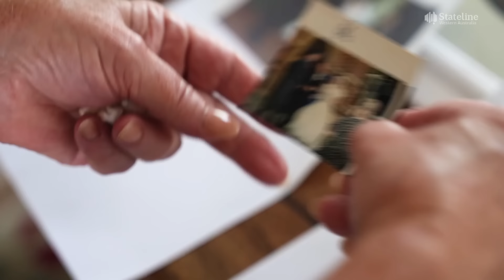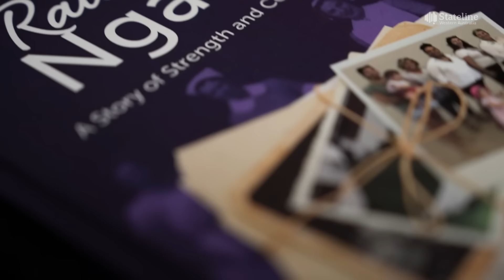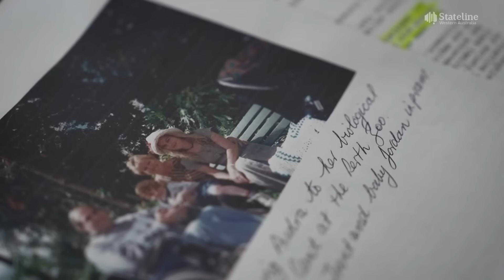Marilyn's baby was ripped from her at birth, but she never gave up the search for her. | ABC News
Marilyn Rulyancich's baby was taken from her at birth, but she never gave up hope of finding her — hatching an audacious undercover plot to realise her dream.